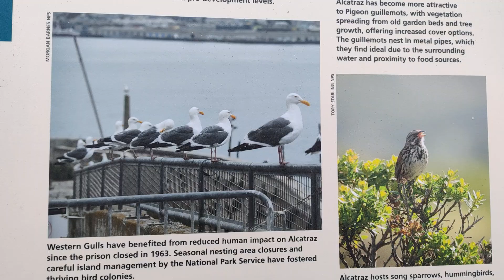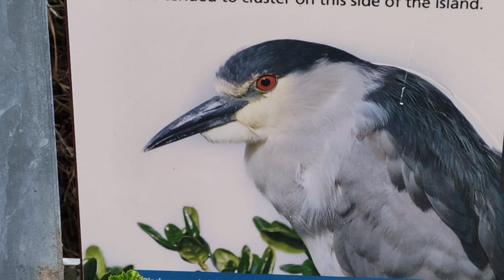Alcatraz vlog part 2